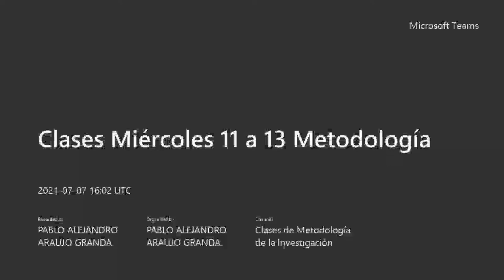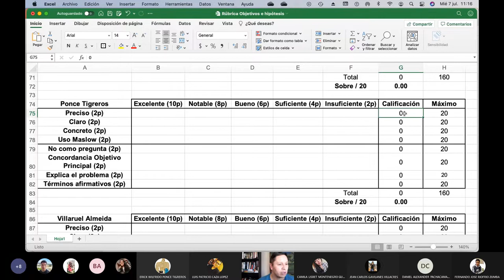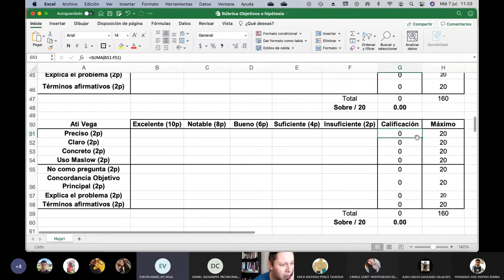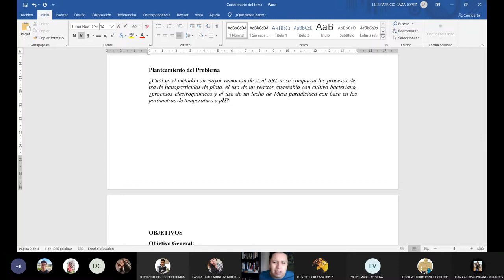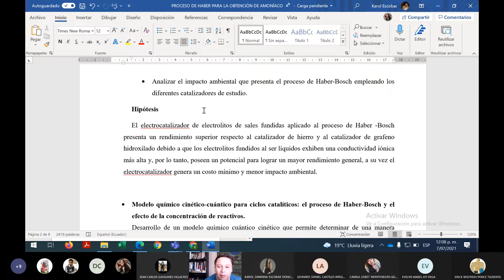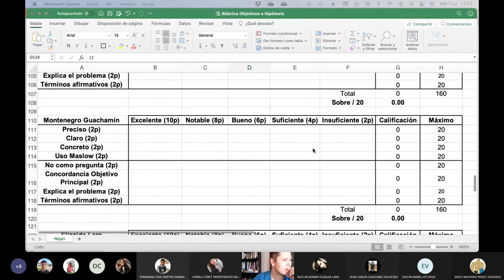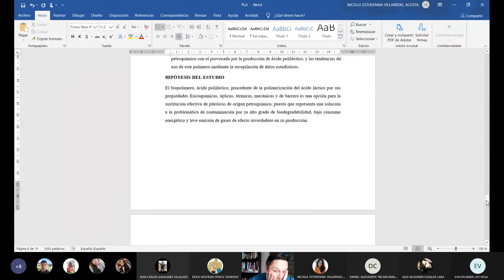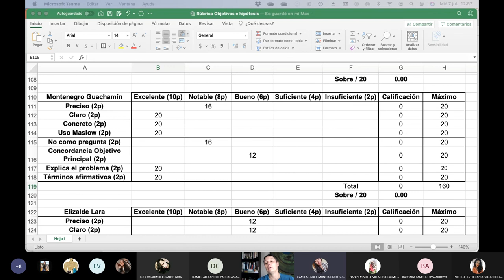Metodología - Revisando objetivos e hipótesis - 2021.07.07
En esta clase revisamos los objetivos y las hipótesis que se plantearon los estudiantes.